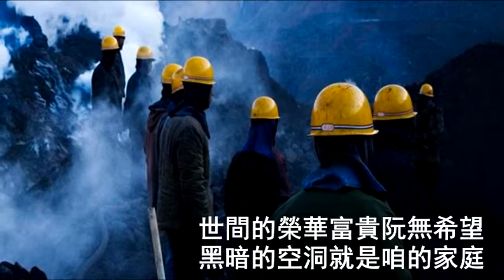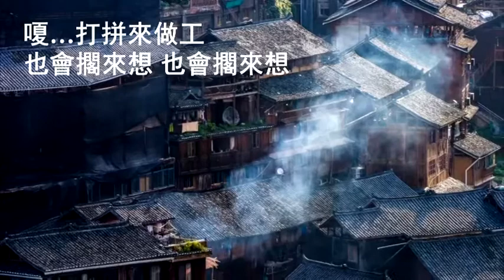快樂的碳礦夫 + 俺ら炭坑夫 - 游一真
快樂的碳礦夫

作詞:文夏
作曲:鎌多俊与

哦咿咱 二人
自細漢著來做著碳礦夫
身上的傢伙就是這架草籠
自早起就來山頂到天要黑
掘地 掘地 擱再掘 地
到何時才會掘著咱的幸福
嗄…掘著咱幸福
也會擱來想 也會擱來想

哦咿咱 二人
甘有人想要做著有情人
若想起前途茫茫也不敢夢
為著咱將來幸福只有忍耐
等待 等待 擱再等 待
到彼時她若也有真正愛我
嗄…我會娶著她

哦咿咱 二人
不時都真快樂的碳礦夫
世間的榮華富貴阮無希望
黑暗的空洞就是咱的家庭
為著 為著 總是為 著
咱二人光明彼時打拼做工
嗄…打拼來做工
也會擱 來想

俺ら炭坑夫

作詞:横井弘
作曲:鎌多俊与

俺(おい)らはナー
生(う)まれながらの炭坑夫(たんこふ)
身上(しんしよう)はつるはし一本(いぼん)さ
でかいこの世(よ)の炭坑(たんこ)を
掘(ほ)って掘って　また掘って
いつになったらしあわせを
エー　掘り当(あ)てるネ
エンヤコラショ　エンヤコラショ

俺(おい)らにナー
惚(ほ)れるあほうがいるものか
泥(どろ)んこもぐらのこのからだ
夢(ゆイめい)じゃないかよおねえさん
酔(よ)って　酔って　また酔って
酒(さけ)がさめても好(す)きならば
エー　ともにやろうネ

俺(おい)らとナー
行(ゆ)くは地(ち)の底(そこ)真(ま)っ暗(くら)だ
それでも心(こころ)はカンテラさ
いいな人生(じんせい)トロッコを
押(お)して 押して また押して
笑(わら)い話(ばなし)になる日(ひ)まで
エー　頑張(がんば)ろうぜネ
エンヤコ ラショ